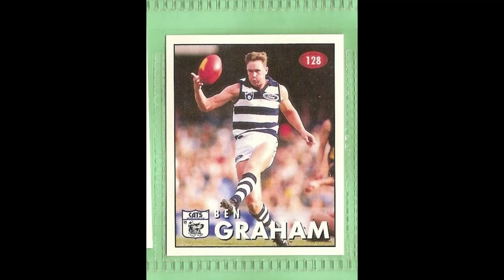Ben Graham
Around 1999 Martin Cilia and I did a huge array of footy songs - aussie rules footy: dance songs and songs about special character players. This is one of my faves. We're going to release a 50 track album in the near future, downloadable for less than the cost of a hot-dog. Meantime all you @geelongcats fans enjoy.